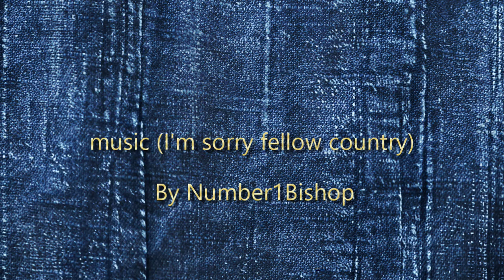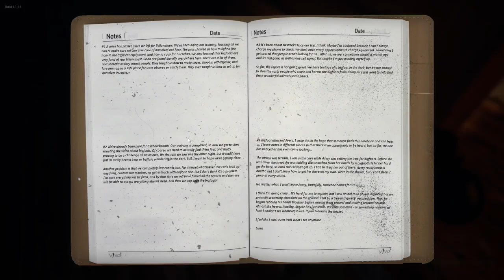Finding DiddyFoot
This video took forever to make but I hope it turned out well for ya'll!!
Also everything in here is a joke for anybody